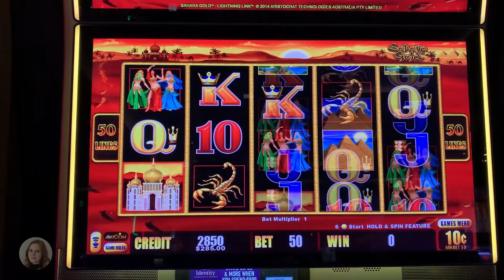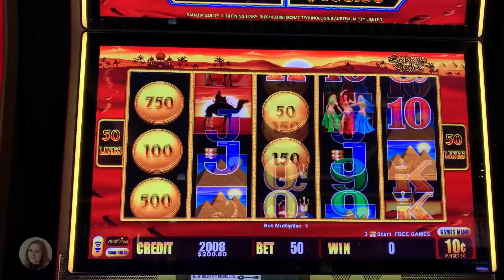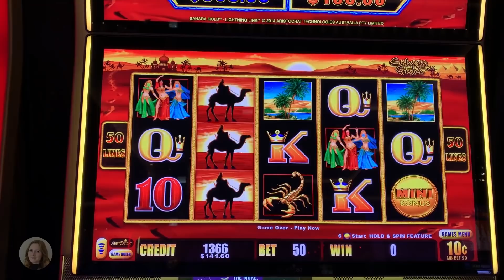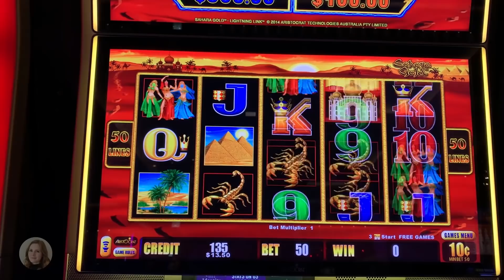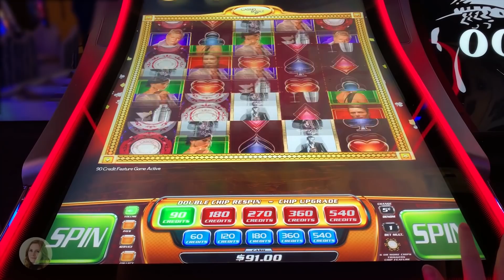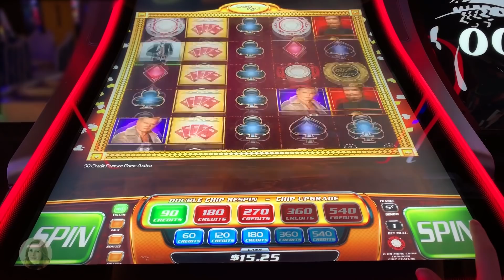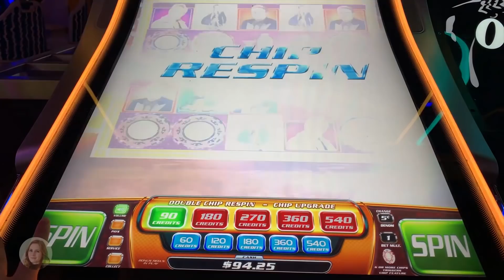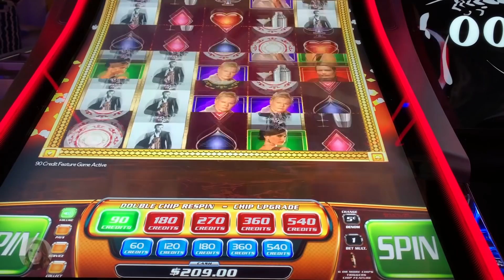James Bond Casino Royal Slot Machine! Chip Re-Spin BONUS!!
Got the Chip Re-Spin Bonus on James Bond Casino Royal with a gold chip! Does it pay off? Played at the Cosmopolitan in Las Vegas!! Enjoy!!!

Mailing address!

Sarah Slotlady
279 Yonge St
Toronto ON
M5B 1N8